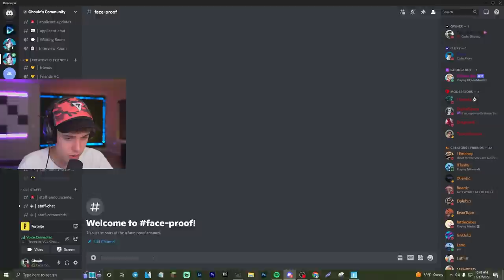I Pretended to be Typical Gamer in Fortnite!